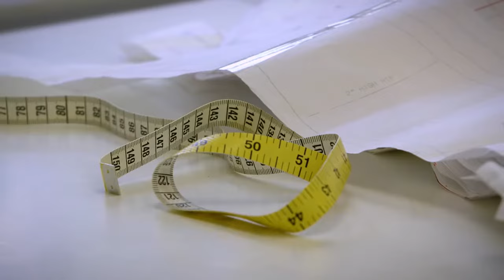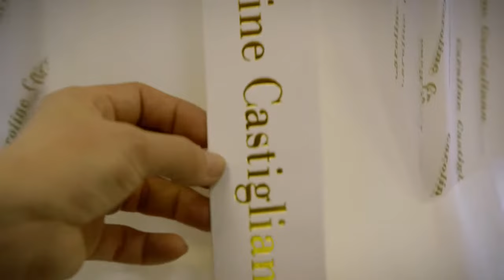Creating a Castigliano Gown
The creation of a Caroline Castigliano gown is a labour of love, passion and tradition, the exercising of complicated techniques and skills to produce something seemingly effortless. All gowns are meticulously handcrafted in the United Kingdom by our skilled team to ensure the perfect fit.

Take a look inside the atelier to see the craftsmanship and expertise that goes into each gown